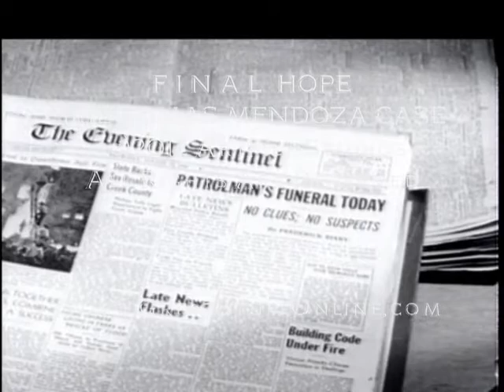Lost Episode Classic TV Series True Story Murder Investigation Robert Blake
Check out another classic TV series demo entitled Final Hope.
Our rare footage from lost reels known as The Court Of Last Resort, feature
great Hollywood stars such as Michael Landon, Jeanne Bates, Charles Bronson,
Marian Seldes, Doug McClure, Ross Martin and dozens more!